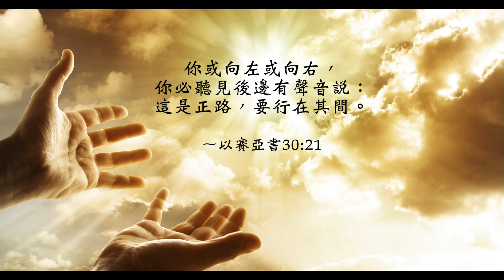【靈修時刻】2021.11.19 神的引導～方秀美牧師 (基督教溝子口錫安堂）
我們每一個人都像是上帝的孩子一樣，在聖經中，神說：「祂是我們的堅固台，是我們堅固的保障，他要引導完全人行祂的路。」
神又說：「祂要使你的靈魂甦醒，為自己的名引導你走義路。」什麼時候你需要上帝的引導？當然你有任何的困難，上帝都願意引導你。但我發現人們可以更多經歷神的引導，常常都在我們最困難、不知明天將如何，當我們願意把我們自己的前途、婚姻交在神的手中，神就會一步一步的帶領我們，走在對的道路裡。